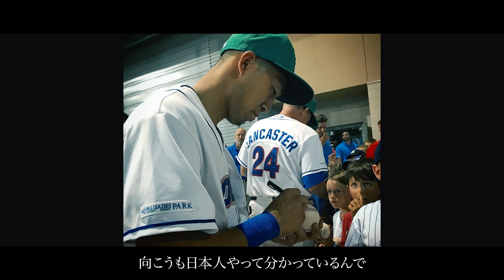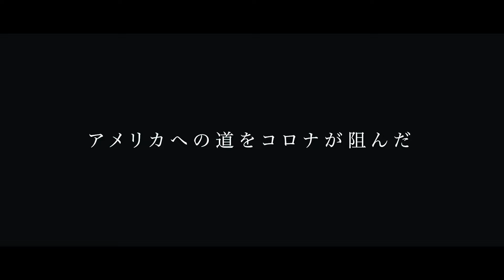【勝手に入学辞退】神戸国際大付監督に「２度と顔出すな」/香川オリーブガイナーズへ入団、首位打者/プロ注目、調査書届くもドラフト指名漏れ/アメリカの野球に衝撃/兵庫フロッグスポニー妹尾克哉監督に密着②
兵庫フロッグスポニー
監督　妹尾克哉

兵庫県明石市出身
ニッケレッドシープス　※廃部
神戸国際大学附属高校
ロックランド・ボールダーズ（アメリカ独立リーグ）
茨城アストロプラネッツ
福岡北九州フェニックス

【企画・制作】
株式会社Blue Rose

野球人生の取材希望者、チームも随時募集中！
※取材をさせていただきたい方のみに返信しています。